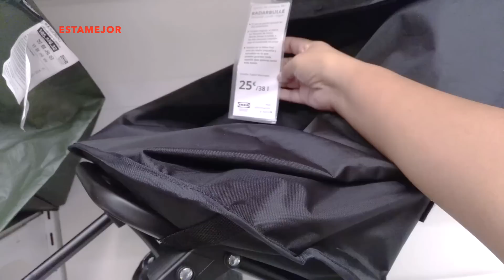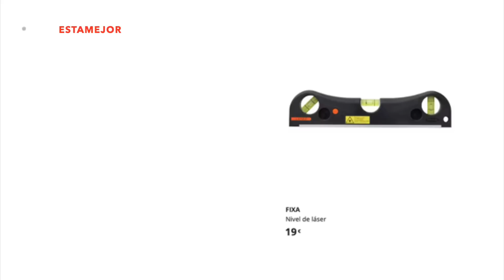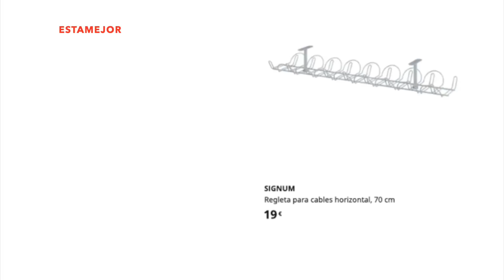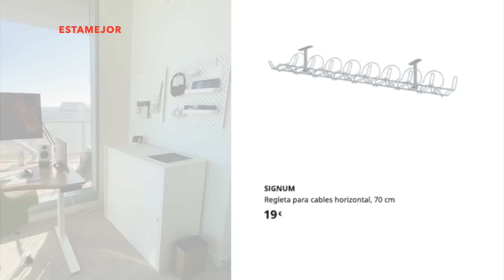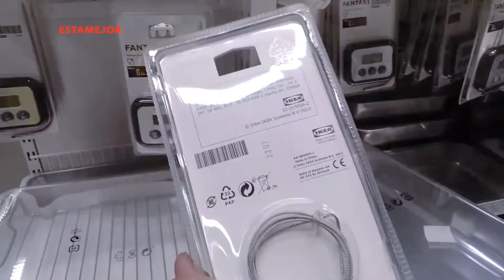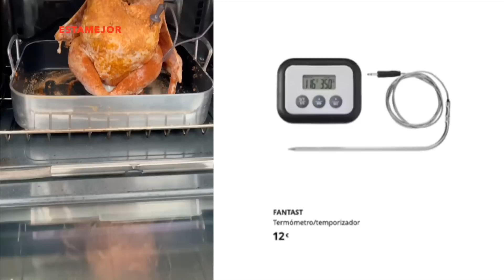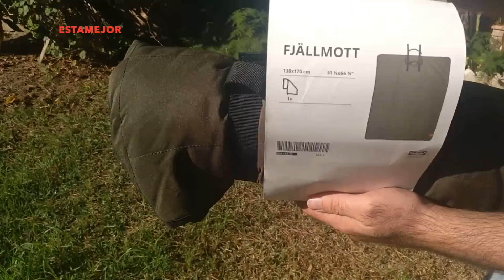IKEA, 10 PRODUCTOS ESCONDIDOS DE IKEA QUE NO SABÍAS QUE EXISTÍAN😲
En este video, veras 10  productos  ocultos útiles para tu casa. Sabias que existían?

JOYAS DE IKEA, HAUL DE COMPRAS, IKEA ESPAÑA